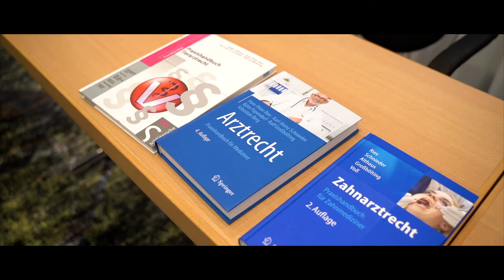Björn Papendorf I Investoren im Gesundheitsmarkt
Björn Papendorf  I  Veranstalter und Rechtsanwalt zum Thema
"Investoren im Gesundheitsmarkt" bei StartUp-Praxis

Niedergelassene Ärzte sollten Investoren auf dem Gesundheitsmarkt nicht als Bedrohung sehen, sondern sich an ihnen ein Beispiel nehmen. Das empfahl der Münsteraner Fachanwalt für Medizinrecht Björn Papendorf auf dem Ärzte- und Mediziner-Forum „StartUp-Praxis“ in Bochum.

Ärzte sollten intensiver prüfen, ob sich Möglichkeiten zur Übernahme bestehender Praxen oder zur Gründung eines Medizinischen Versorgungszentrums (MVZ) bieten. „Sie können genauso arbeiten wie ein Investor“, sagte Papendorf, der als geschäftsführender Partner für die Anwaltskanzlei KWM tätig ist.